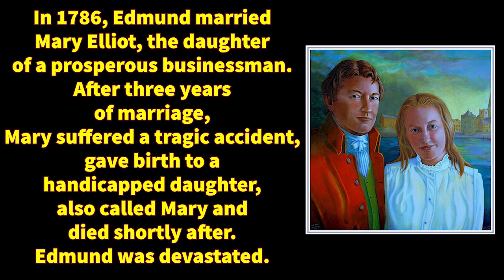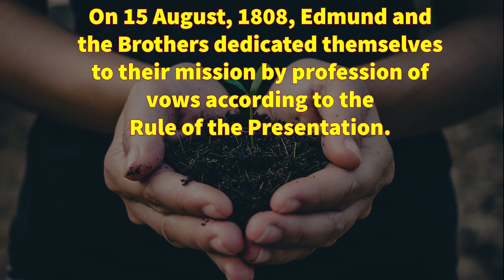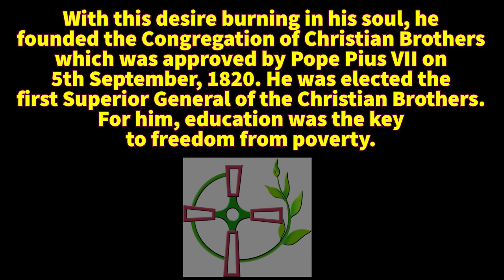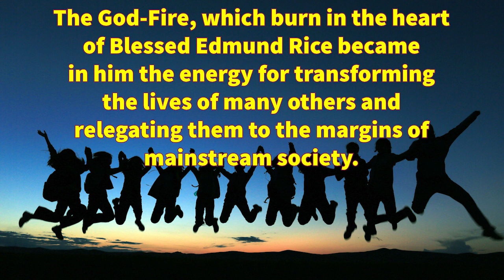Life of Blessed Edmund Ignatius Rice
Edmund Rice was born to a family of farmers on 1st June 1762 at Westcourt, Callan, Co. Kilkenny in Ireland.

He received elementary education at the local 'hedge school' following which he attended a commercial academy in Kilkenny city.

In 1779, Edmund went to Waterford and was apprenticed to the business of his uncle, Michael Rice. He earned enough money to make his family and himself, comfortable for life.

In 1786, Edmund married Mary Elliot, the daughter of a prosperous businessman. After three years of marriage, Mary suffered a tragic accident, gave birth to a handicapped daughter, also called Mary and died shortly after. Edmund was devastated.

In 1802, Edmund, a forty-year-old widower and a highly successful businessman, changed the course of his life, radically. He was touched by the crowds of unruly boys who spent their days on the quays of Waterford, fighting and begging, with no school to go to. No one showed interest in them and society had failed them.

Edmund sold his business interests and started a school for these boys in a converted stable with a room for himself above the makeshift classrooms.

Edmund was joined by two companions, Thomas Grosvenor and Patrick Finn who began to live a form of community life in the rooms above the stable school. They shared Edmund's vision of semi-monastic life and the hard work of teaching unruly boys under primitive conditions.

During the following year he used more of his funds to erect a large school building in the city's working-class district and named it Mount Sion.

On 15 August 1808, Edmund and the brothers dedicated themselves to their mission by profession of vows according to the Rule of the Presentation.

Schools were opened in other towns and with their success, requests for schools came from all parts of Ireland and England.

Edmund's own sorrows taught him to open his heart out to the needy and serve them. With this desire burning in his soul, he founded the Congregation of Christian Brothers which was approved by Pope Pius VII on September 5, 1820. He was elected the first Superior General of the Christian Brothers. Gor him, education was the key to freedom from poverty.

In 1838, Edmund laid down the office of Superior General and returned to Mount Sion where he spent his last years.

He died on 29th August in 1844 at the age of 82 and was buried at Mount Sion.

In 1848, two Brothers arrived in Calcutta to establish Edmund's work. His spirit continues to flourish through his Congregation which his working in five continents today, their motto being, 'To do and to teach'.

The Christian Brothers continue a process of identifying the distinctive values of Edmund Rice education in the school network.

The God-Fire, which burn in the heart of Blessed Edmund Rice became in him the energy for transforming the lives of many others and relegating them to the margins of mainstream society.

After the example of our founder, Blessed Edmund Ignatius Rice, the members of the wide family, of which we are part, continually strive towards the fulfilment of his mission, joyfully, with a song in our hearts.